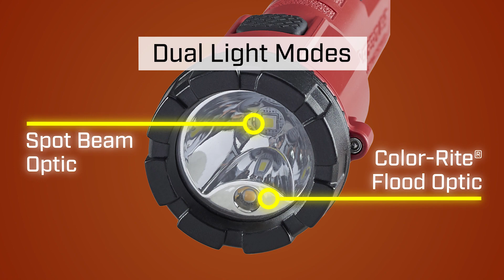Streamlight Dualie® 3AA Color-Rite®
The Dualie® 3AA Color-Rite® is an intrinsically safe, high-performance, 3 AA battery powered flashlight that features a dual beam. The spot beam uses a white high-power LED for maximum illumination, while the flood beam uses a 90 CRI LED for true color recognition. It has opposing switches for easy user activation of desired functions.

The body features a superior grip texture to provide a comfortable but slip-resistant feel and is constructed of an engineered polymer resin that is virtually indestructible, shock-resistant, non-conductive, and lightweight. The integrated, non-protruding spring-loaded belt clip is contained within the body outline.